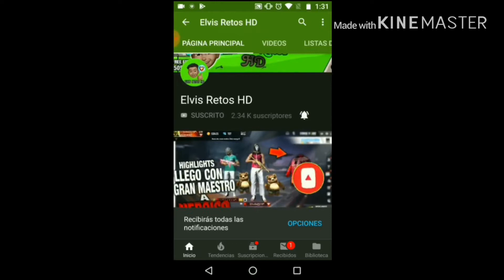HIGHLIGHTS #13 CASI LLEGO A GRAN MAESTRO EN ESTE VIDEO!!! Elvis Retos HD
MI NOMBRE DE Free fire: ㊧TʜεEłv¡ร尺Ð™
▬▬▬▬♦CONTACTO/PUBLICIDAD♦▬▬▬▬
★★★══ஜ۩۞۩ஜ══★★★ ╔═╦╗╔╦═╦═╦╦╦╦╗╔═╦══╦═══ ║╚╣║║║╚╣╔╣╔╣║╚╣═╬╗╔╣══ ╠╗║╚╝╠╗║╚╣║║║║║═╣║║║══ ╚═╩══╩═╩═╩╝╚╩═╩═╝╚╝╚═══
DIOS ante todo
Que tal Mi Gente de YouTube yo soy un niño  que hace videos para que ustedes se entretenga y se diviertan apoyemes yo algo videos  Compartan mi video♡♡♡♡♡♡
mi meta ahora es llegar a los 2,500 suscritores y con la ayuda de ustedes lo voy a llegar

Lider De Clan: Team R.D
☆【📱Comenta📑】
☆【Compartir 】

(mi dicho es: El tiempo de DIOS es perfecto ♡♡